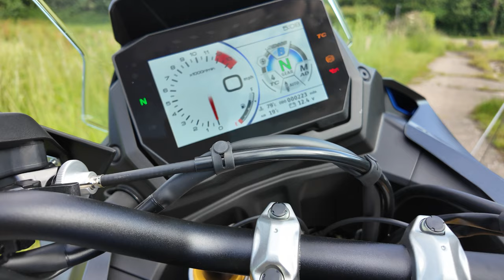New Bike Reveal! | New Machine For 2024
Quick video to show off my new machine which I will be toughly testing throughout 2024!

Money Off Codes!!:

Riding Gear:
Honister Jacket

Chops